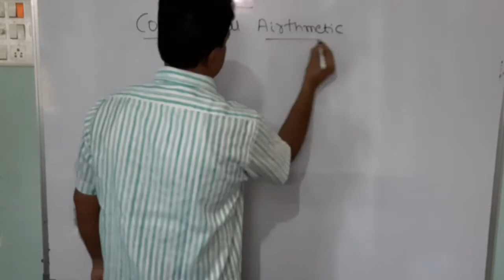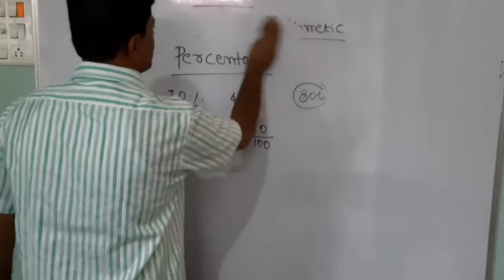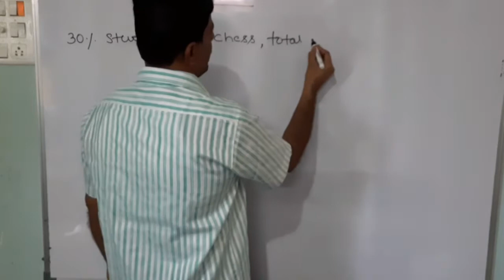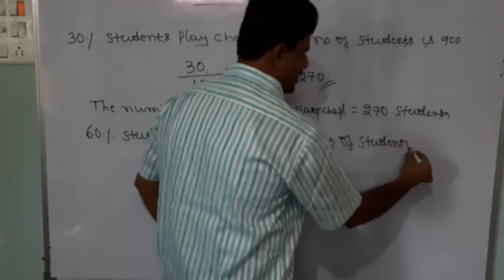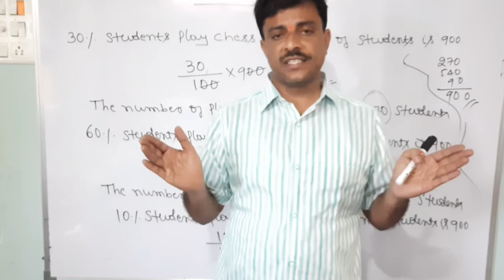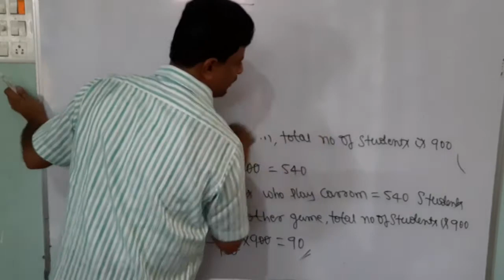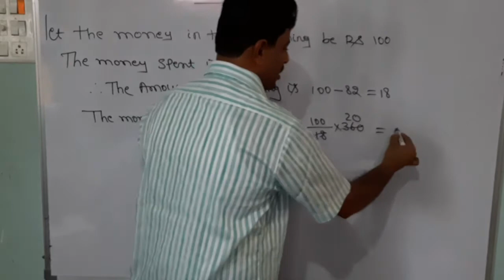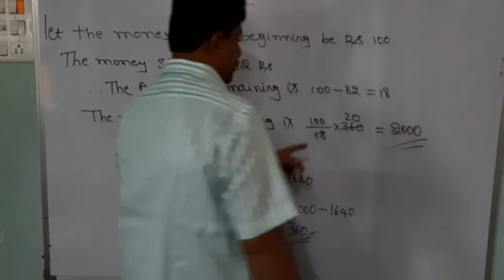class 8th maths